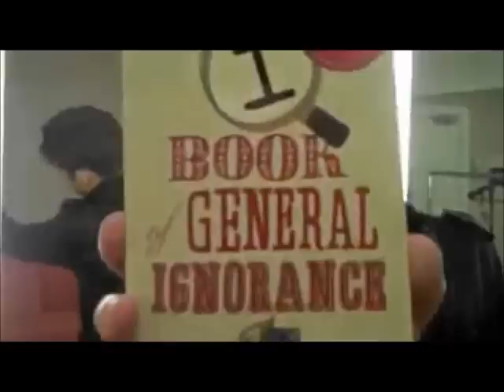Nathan Sykes ~ The Wanted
Nathan Sykes in the boyband The Wanted!